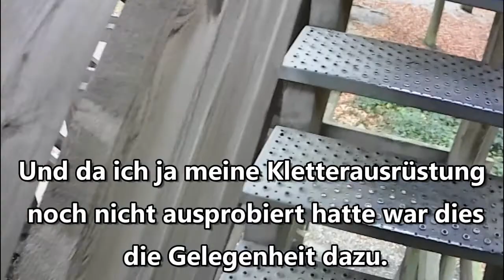Kletterversuch am Taubenberg in Nettetal-Hinsbeck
Ein oller Sack hängt am Seil :-)